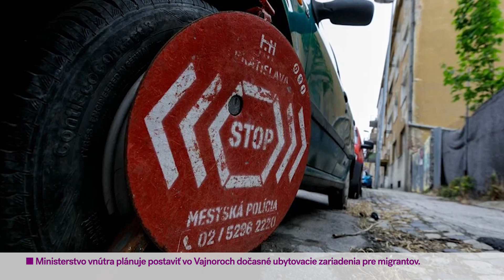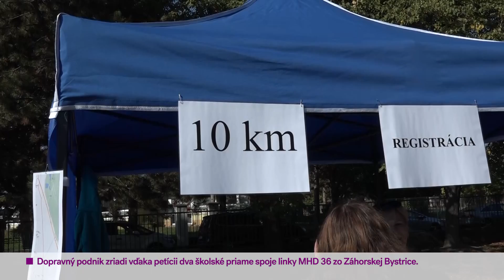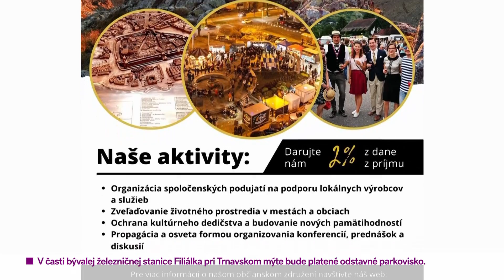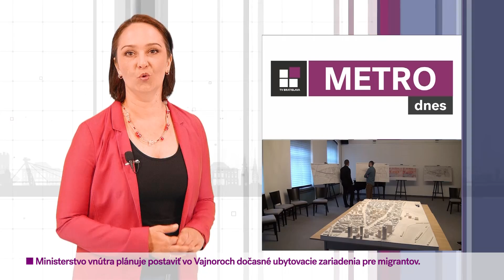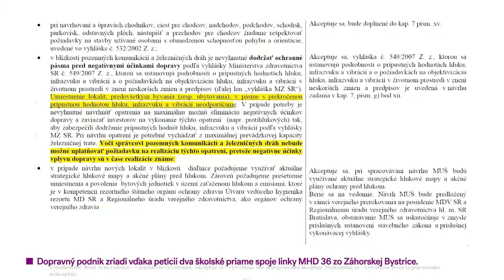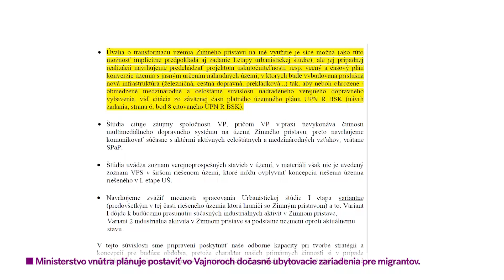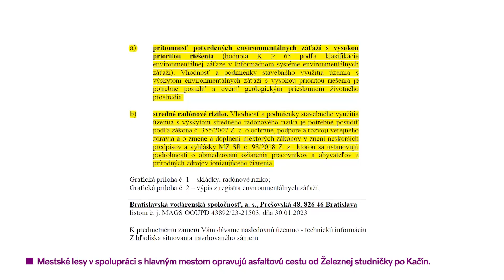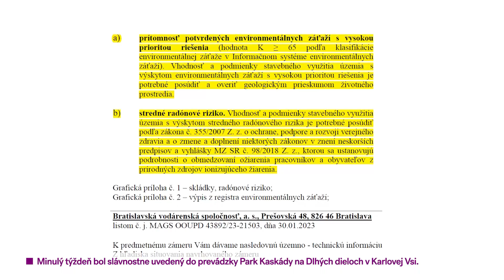Metro Dnes 16.10.2023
Pravidelná relácia Televízie Bratislava Metro Dnes je venovaná ako inak Bratislave. O jej budúcnosti sme sa porozprávali s urbárnym architektom Adrianom Gubčom a v reportáži sme vás oboznámili s novou urbanistickou štúdiou Mlynské Nivy. O minulosti Bratislavy bola reč s predsedom Bratislavského okrášľovacieho spolku Marošom Mačuhom a v rámci prechádzky Starým mestom sme sa pozreli na históriu Michalskej a Ventúrskej ulice. A s našou kamerou sme sa postavili na štart jedného z najstarších organizovaných behov v Bratislave - Vajnorského minimaratónu.